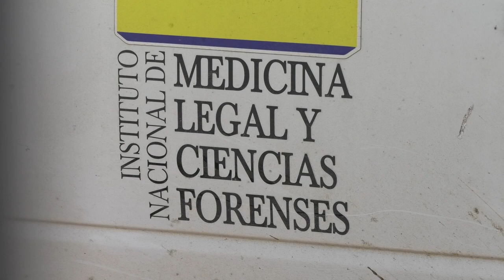'CHANITA' NO FUE ABUSADA SEXUALMENTE: MEDICINA LEGAL